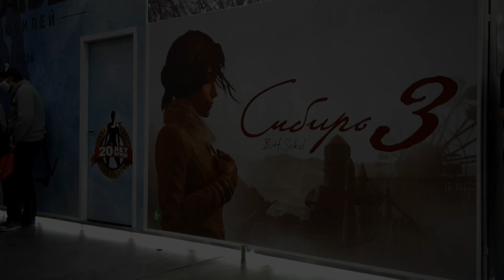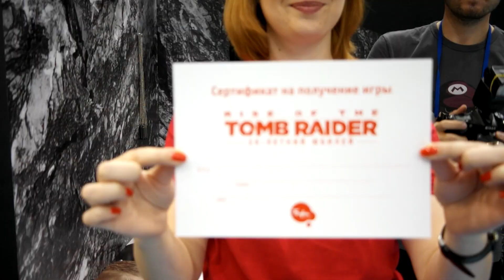БУКА на ИГРОМИРЕ 2016!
В этом году на «Игромир 2016» стенд Буки расположился в четвертом зале первого выставочного павильона и его невозможно было пропустить. Основным ориентиром для посетителей стала зона игры «Rise of the Tomb Raider. 20-летний юбилей», представленная полосой препятствий и огромной пятиметровой скалой! Также можно было посетить мини-кинотеатр, где была показана долгожданная третья часть знаменитого квеста «Сибирь» и отдельные мини-залы с кооперативным режимом нового сетевого экшена Killing Floor 2, Gears of War 4, Forza Horizon 3 и ReCore.